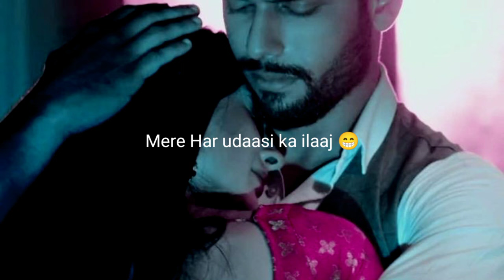I Love You So Much 😘❤️|| Cute couples status ❤️||Romantic Shayari Status 💞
Love Status
Romantic video
love Status
love shayari
Couple status video
love shayari
Romantic video
Romantic video
Couple status video
Shayari Status
love shayari
Romantic Shayari
Shayari Status
Romantic Shayari
Love Status
Cute Love Status
Urdu Poetry
Romantic Status
Love Status
Romantic Status
Shayari Status
Shayari Status
Shayari Status
Love Status
Love shayari
Cute Couple status
Romantic shayari
Love WhatsApp status
Hindi Shayar
Love girl shayari
shayari status
Shalu Yadav poetry